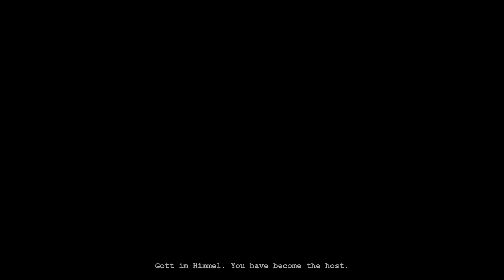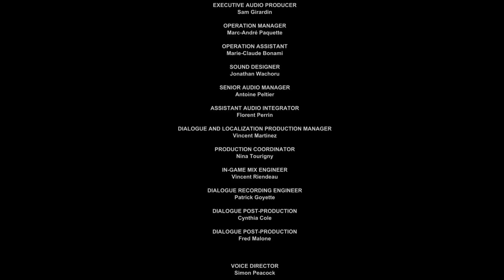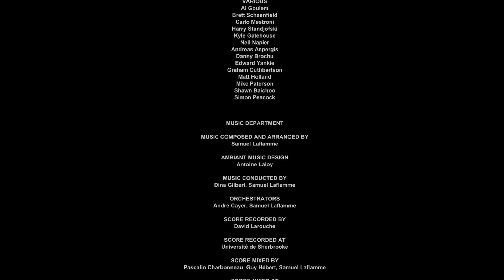I'm So Close To Getting Out I Can Taste It [Outlast Nintendo Switch] [Blind Lets Play] [Part 12]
Just got to kill some random guy and out this bitch.

This is a blind lets play of this game as I have never played it before.

Outlast is a first-person survival psychological horror video game developed and published by Red Barrels. The game revolves around a freelance investigative journalist, Miles Upshur, who decides to investigate a remote psychiatric hospital named Mount Massive Asylum, located deep in the mountains of Lake County, Colorado. The downloadable content, Outlast: Whistleblower, centers on Waylon Park, the man who led Miles there in the first place. Outlast Nintendo Switch Version was released on the Nintendo E-Shop on February 2018.